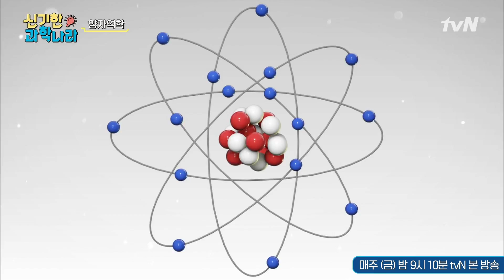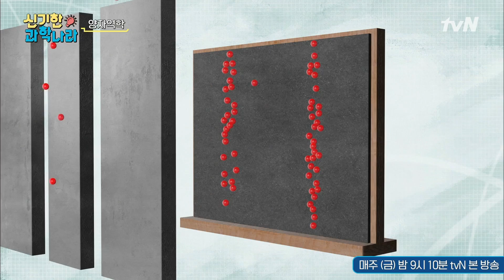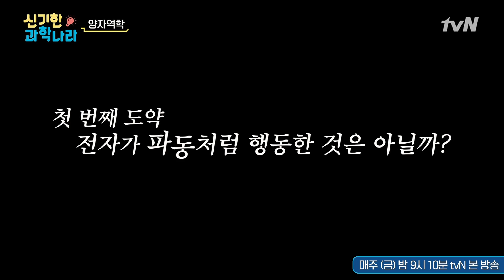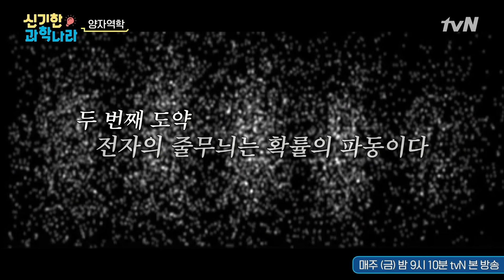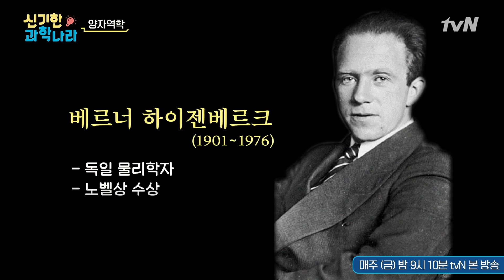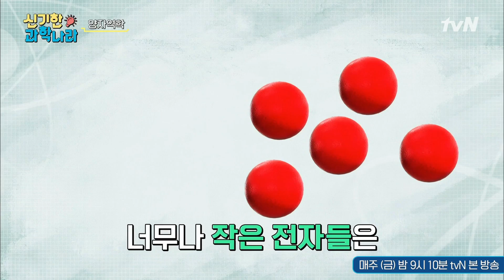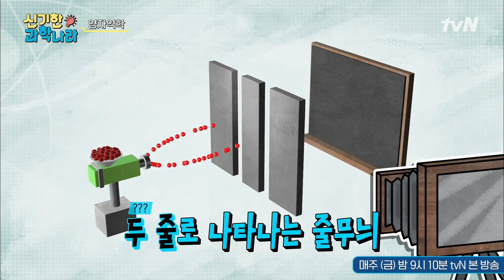[ENG/신기한 과학나라 FULL ver] 양자역학을 이해한 사람은 아무도 없어요^^ 드디어 심화반 수업 ! | 금요일 금요일 밤에 Friday Joy Package EP.9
[Amazing Science Wonderland] Nobody in the world understands quantum mechanics. Finally, they get into the advanced class!

10인 6코너 옴니버스 예능 ‹금요일 금요일 밤에›